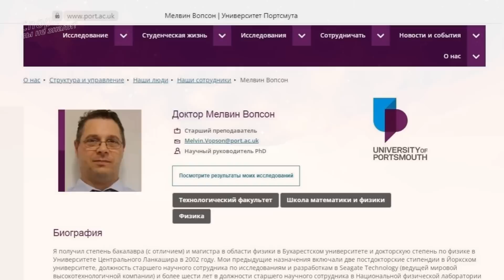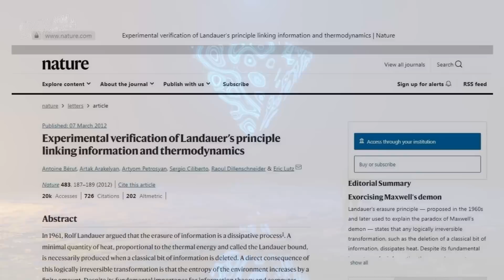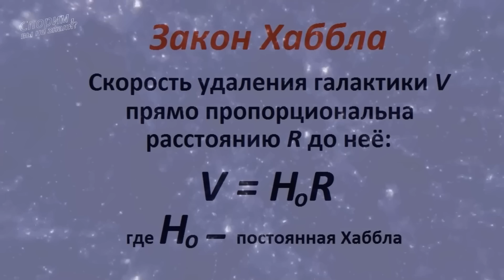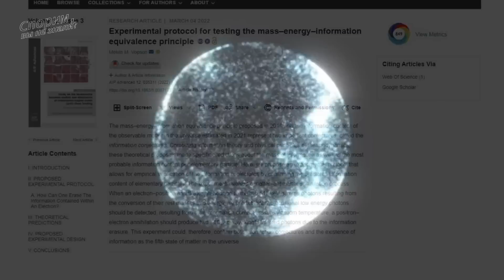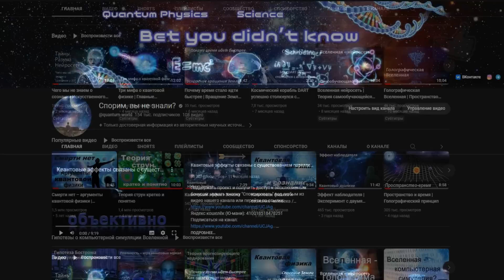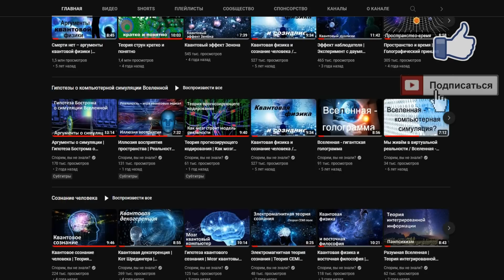Доказательства гипотезы симуляции Вселенной | Информационные биты реальности | Эксперимент Вопсона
Вряд ли найдется хоть один человек, который не слышал о гипотезе симуляции. Многие считают эту гипотезу не более, чем темой научной фантастики и неиссякаемым источником для создания шедевров кинематографа.
   И всё же, немало авторитетных ученых относится к концепции матричной реальности вполне серьезно и в разной степени допускают ее существование. А три месяца назад физик, ученый в области теории информации – Мелвин Вопсон из Портсмутского университета сделал заявление о том, что найден способ проверить эту гипотезу с помощью эксперимента.
   Дело в том, что в основе "моделируемой вселенной" будут содержаться информационные биты, которые в совокупности представляют собой код. Обнаружение таких информационных битов сможет доказать гипотезу симуляции.
Ученый ссылается на Принцип Рольфа Ландауэра, сформулированный еще в 1961 году и признанный в качестве физического закона. Согласно этому принципу – информация является физической величиной, а бит информации обладает массой, хотя и очень незначительной – в несколько миллионов раз легче атома водорода.